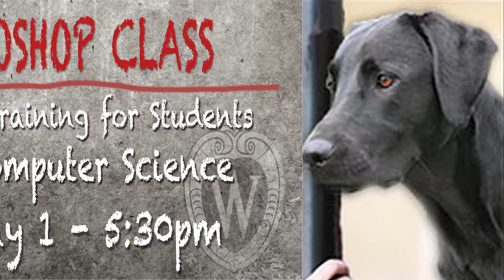The Weekend for 10-31-12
A look at events going on around campus for students at UW-Madison.  Hosted by Alexandria Odekirk, who knows all the words to EVERY Rent song.. Original photo from Zhao Lim... The dog was borrowed from the inter web..